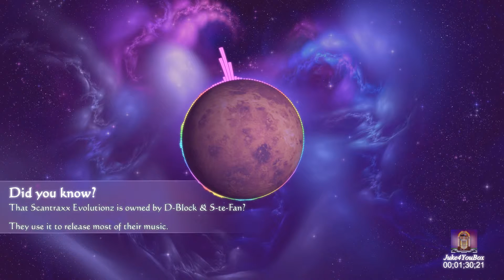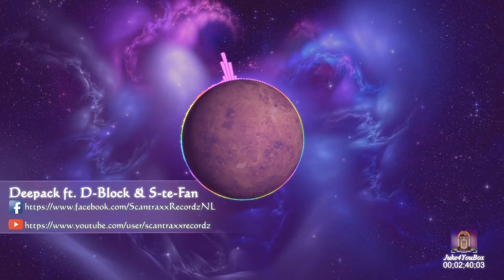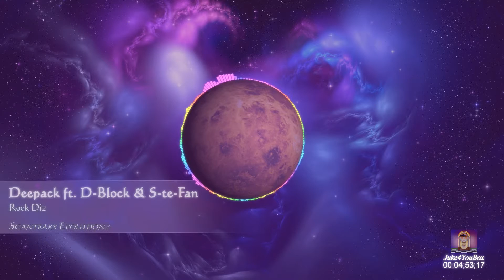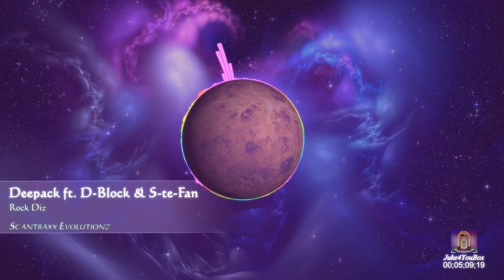Deepack ft. D-Block & S-te-Fan - Rock Diz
:.: Juke4YouBox Channel :.:

Hello YouTubers, welcome to Juke4YouBox!
On this channel you will find several playlists of different kind of music genres like Hardstyle, Trance, Movie Music and Game Music.
All of my uploaded tracks are my personal favorites.
I have made this video to give you something good to listen.

Like the Juke4YouBox Facebook page and keep yourself informed about new uploads and channel updates:

I look forward to upload one or two video's on every Hardstyle-Monday, Trance-Wednesday and Saturday.

I put a fair amount of research in each of my uploaded video's.
Please inform me if you find inaccurate information mentioned in the description.

Artist: Deepack ft. D-Block & S-te-Fan
Title: Rock Diz
Label: Scantraxx Evolutionz
Release: 2009

:.: Artwork info :.:

Special thanks to Ace de Klown from Ace' Let's Plays Place for helping me create this template.

:.: Legal Info :.:

I do not take advantage of any kind of advertising.